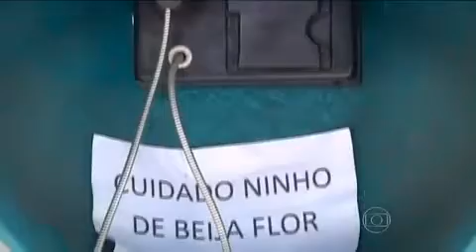29 de novembro de 2020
Vídeo de NaLuluzinha